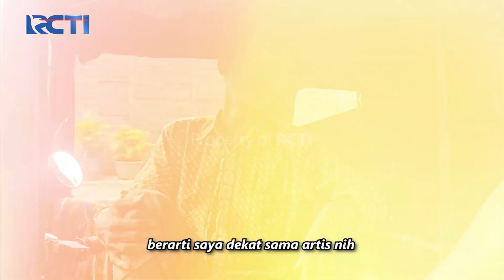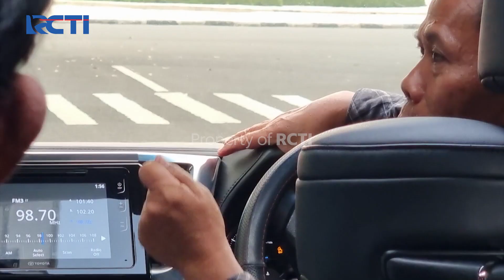Ngakak! Bapak Ini Gak Kenal Baim Wong, Sampai Nanya Orang Sekitar - Bapau Asli Indonesia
Hahaha udah nanya sama orang trus salah sebut namanya, tapi bapak ini berhasil kita ajak main games gak yaa yuk kita pantau!

Gak perlu lagi takut bokek buat traktir ayang nonton!

Ayang senang, dompet tenang❤️

Yuk langsung aja buka rekening MotionBanking atau update aplikasi kamu sekarang biar bisa nikmatin mudahnya bertransaksi dengan QRIS MotionBanking